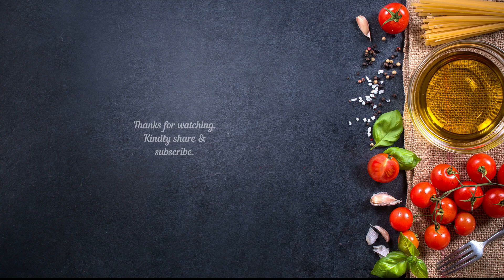Jhingli | झिंगली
Jhingli is a family of 'Turai (Sponge Gourd) which can either be cooked until dry or left in a gravy consistency. This particular recipe is a must in Jiutiya festival (in one of my videos). Serve this version with rice & daal.